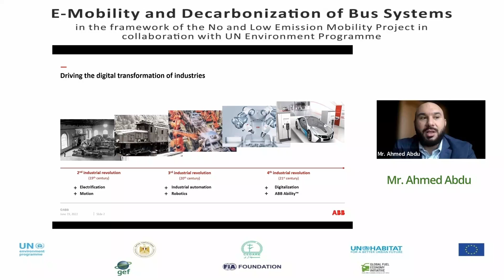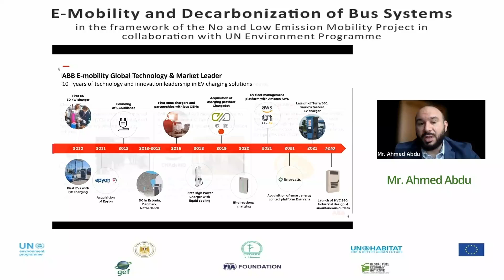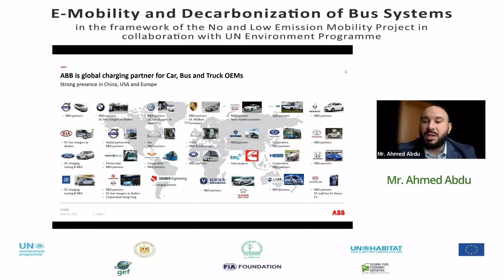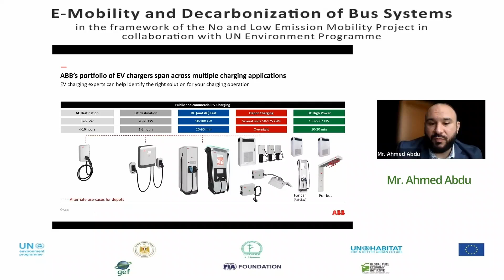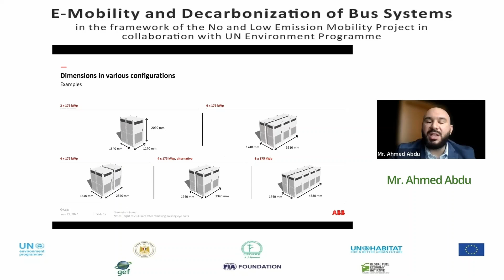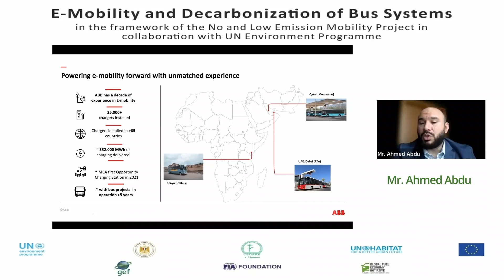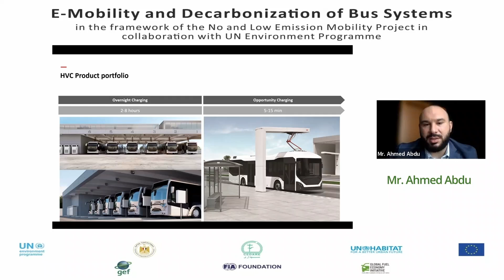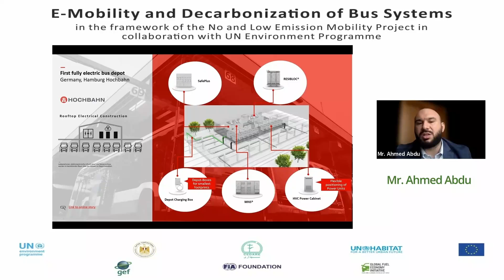Mr. Ahmed Abdu, E-Mobility Division Lead, ABB E-mobility in Middle East and Africa Region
Case studies of Innovation in Bus Charging Infrastructure